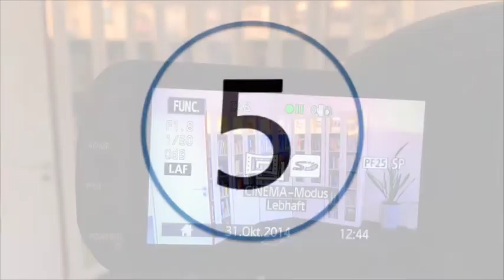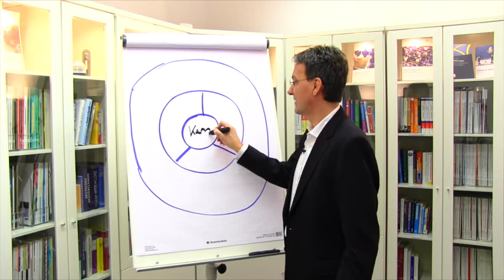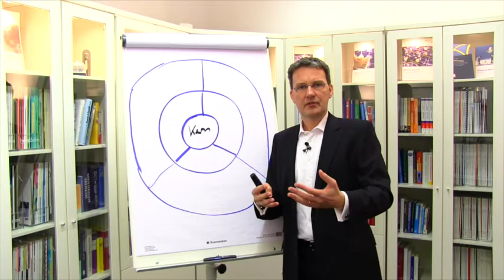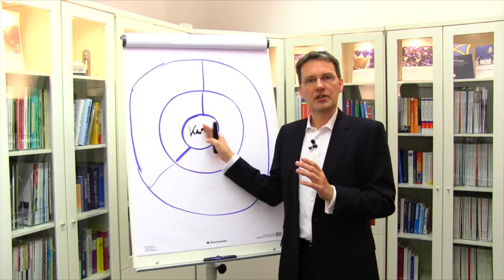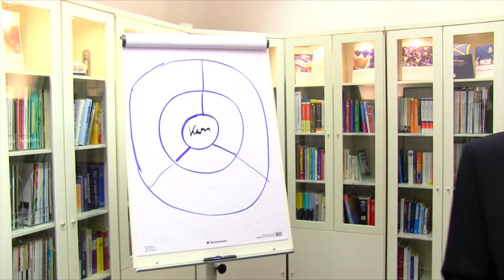Five Minutes for Growth - Staffel 2 Episode 18 - Markenkernkongruenz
Wir sind wieder auf Sendung:

„Five Minutes for Growth“ – Die 2. Staffel der Mandat Wachstums-Serie ist gestartet.

Sie erhalten kurze Videos zu persönlichem und unternehmerischen Wachstum. Kein Lesestau, sondern konkrete Impulse, intensiv und auf den Punkt.

Sie haben eine Episode verpasst? Kein Problem – Die Links sind dauerhaft für Sie verfügbar und werden für die gesamte Staffel 2 bereitgestellt.

Prof. Dr. Guido Quelle

Geschäftsführender Gesellschafter
Mandat Managementberatung GmbH